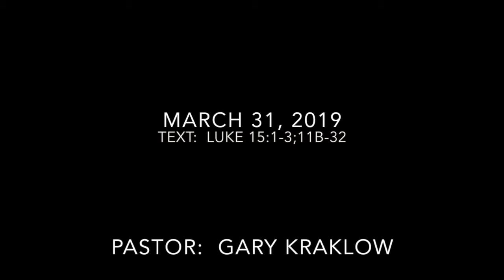2019-03-31 Sermon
Sermon for:  March 31, 2019
Text:  Luke 15:1-3;11b-32
Pastor:  Gary Kraklow